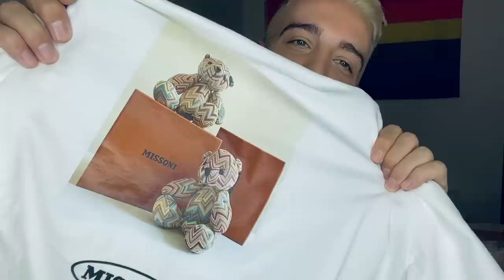MI SONO FATTO DEI SUPER AUTOREGALI PER ESSERE GUARITO (una seconda volta) DAL COVID!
Ormai da tradizione, quando guarisco dal covid mi coccolo sempre con degli autoregali...

- HO COMPRATO L’INTERA COLLEZIONE PER LA SCUOLA CHIARA FERRAGNI x PIGNA E LA APRIAMO IN ANTEPRIMA!